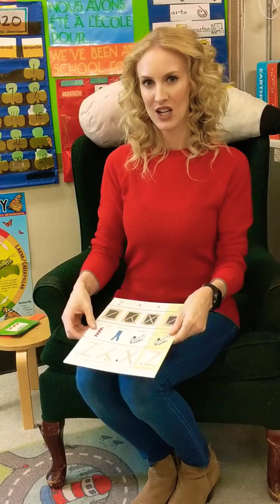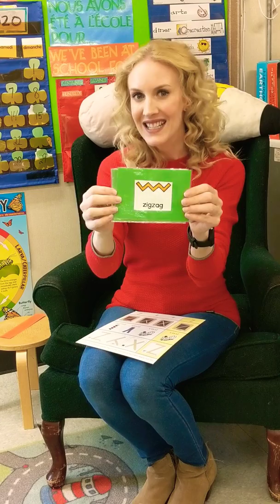La lettre Z